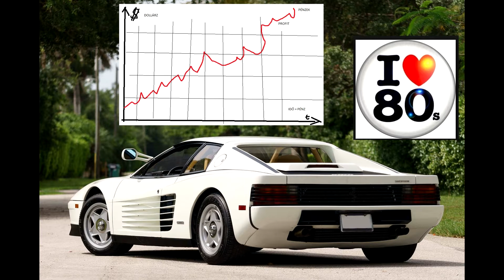DJ Potméter ft The Ukrainian Clap Boss - Miami